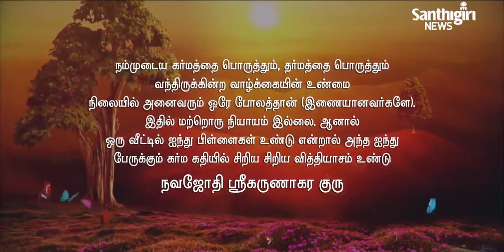Today’s Guruvani | Tamil | 07-05-2023 | Santhigiri Ashram | Daily